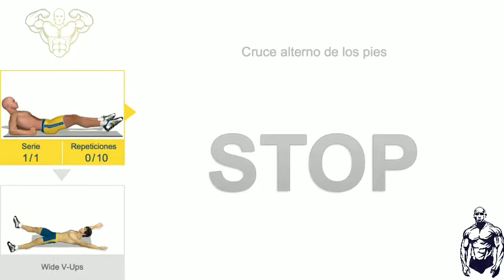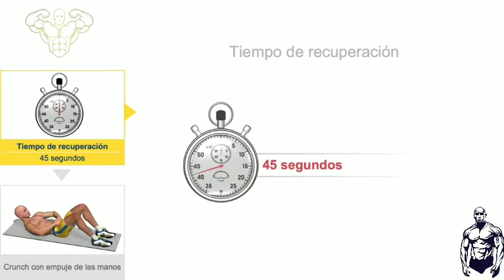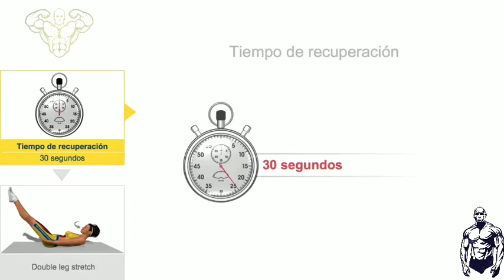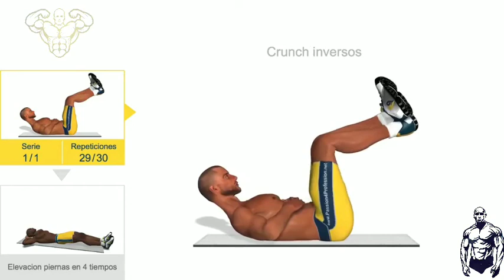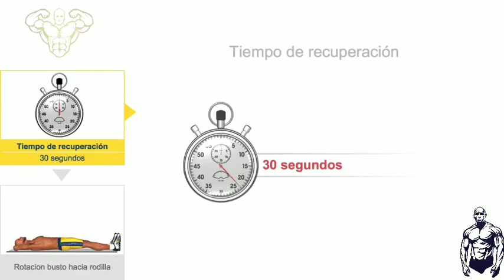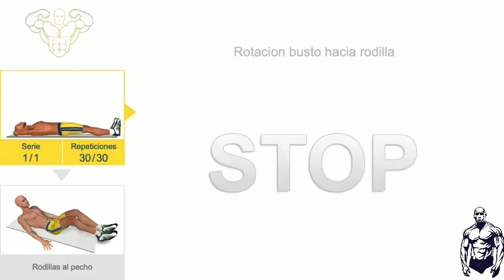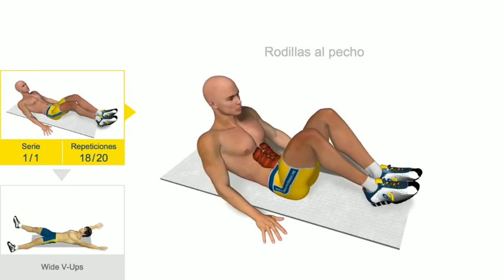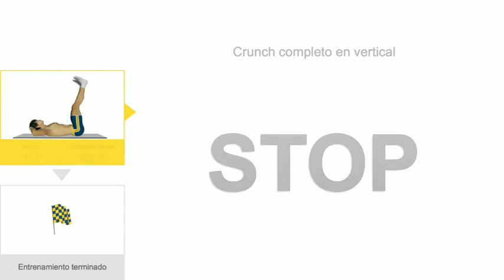Home fitness video (Sixpack) 2020 #21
Abdominal muscle is the dream of anyone who wants to have an aesthetic body. So how are the abdominal muscles made?

This video contains the most effective abdominal movements, errors on the way to the abdominal muscles, training videos, muscle anatomy and much more!

Benefits of the pieced core:
As your waist circumference becomes thinner, your shoulders appear wider. It gives you the illusion that no matter how hard you work for the shoulder muscles.
Strange, the girls like it.
Even more interesting, men are more obsessed to see your abdominal muscles!
Healthier as your fat should be low.
It is not difficult to obtain and protect! There is a simple formula of the abdominal muscle.

Before we put the deep deep abdominal muscles on the table, let's give you a abdominal muscle program, you can apply this program exactly.
But don't just settle with this program, there is so much more.

Knowing which movement works which part of the abdominal muscle while operating the abdominal muscle will also prevent you from excessive movements; and will help you create a more effective training program.

Nutrition and fat ratio: The most important issue for abdominal muscle is nutrition and fat ratio.

Everything we eat is important for our abdominal muscles, if we get unnecessary nutrients in our bodies, we can never reach the abdominal muscles we want.

First of all, we need to make healthy nutrition a principle. You do not need to follow interesting diets, your work will be easier if you eat healthy and stay away from foods that will load unnecessary calories on your body.